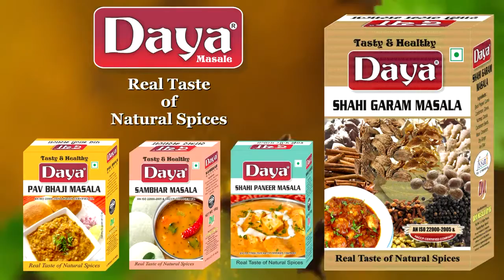daya masale ad make by Wide Eyes ( Saurabh Dev )